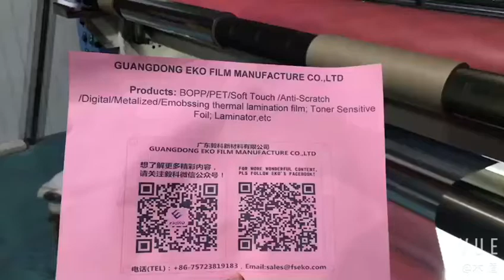1 Inch Toner Foil Cutting EKO-A better laminating（Thermal Lamination Film）, A better printing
1 Inch Toner Foil Cutting  EKO-A better laminating（Thermal Lamination Film）, A better printing

EKO starts to research the BOPP thermal lamination film from 1999, which is the earliest manufacturer and investigator of BOPP thermal lamination film in China. Since then we have been keeping on developing and optimizing the thermal lamination film in the last ten years.